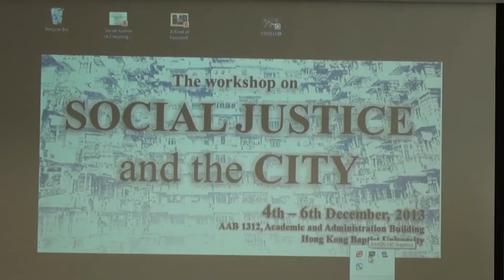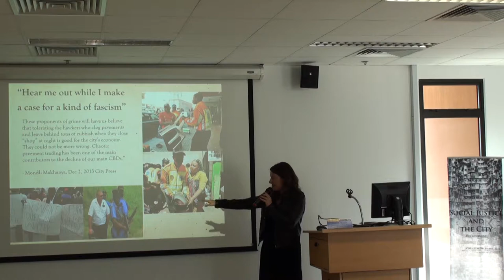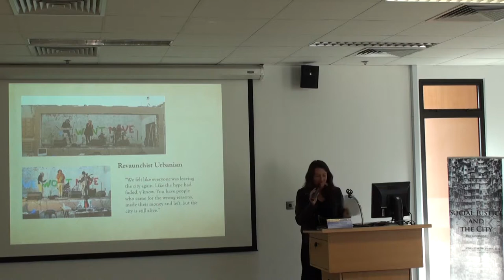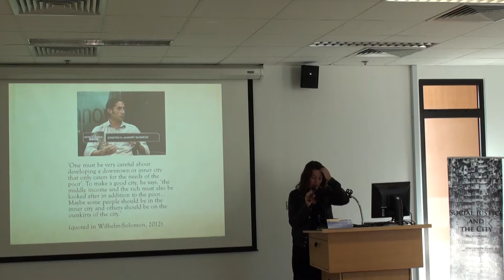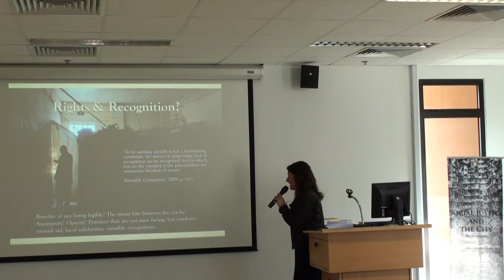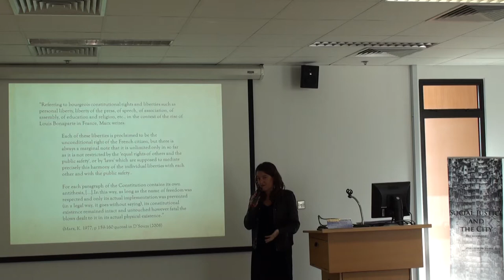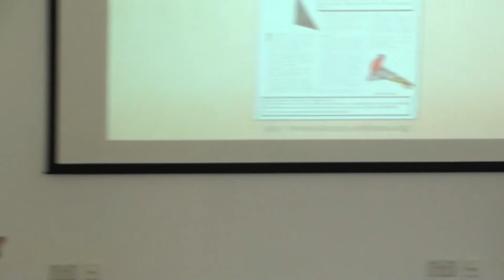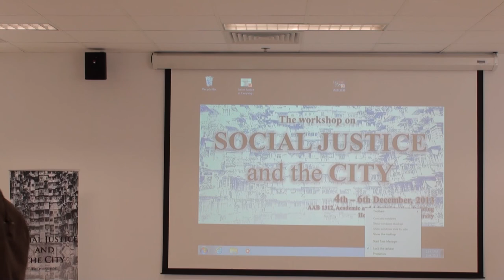Shannon WALSH - "Rights and Wrongs: The Contradictions of Urban Renewal in a Johannesburg...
Right to Redevelop (1): The Working Class and the Ordinary

Chair: Stefan KIPFER
-- The Faculty of Environmental Studies, York University

Chen YANG
-- The School of Urban Planning. Tongji University
"The Discourse of Social Justice in a Working-class Neighbourhood: The Case of Caoyang in Shanghai"

Shannon WALSH
-- School of Creative Media, City University of Hong Kong
"Rights and Wrongs: The Contradictions of Urban Renewal in a Johannesburg Neighourhood"

King-lai WONG and Kwok-kin FUNG
-- Department of Social Work, Hong Kong Baptist University
"Exploration of the Institutional Impact on Urban Renewal: A Case of Hong Kong"